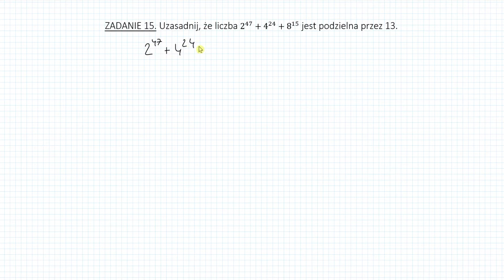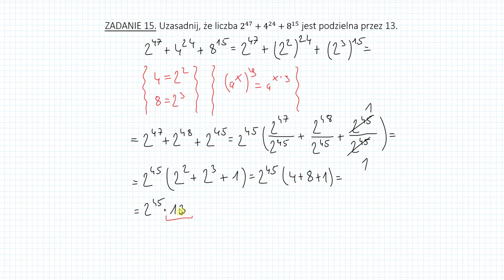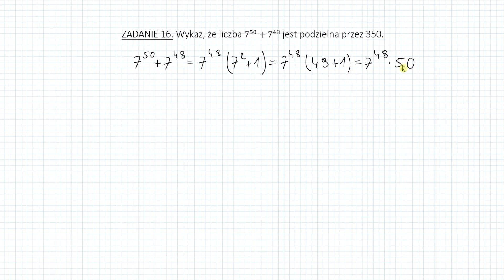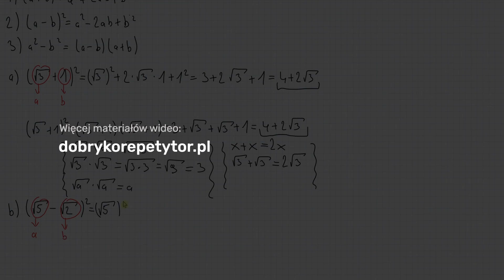Dowodzenie Twierdzeń 10/12 (kurs podstawowy) - Dowodzenie podzielności cz. 2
W tym przeprowadzę dwa dowody na podzielność przez liczbę całkowitą i pokażę jak to zrobić w przypadku wyrażeń potęgowych.

W pierwszym dowodzie wyjaśnię w jaki sposób doprowadzić potęgi o różnych podstawach do potęg o tych samych podstawach. Następnie wytłumaczę co zrobić w sytuacji gdy mamy dodawanie potęg o tych samych podstawach aby udowodnić podzielność przez liczbę całkowitą z treści zadania.

W drugim dowodzie zrobimy praktycznie to samo co w pierwszym gdy mieliśmy dodawanie potęg o tych samych podstawach. Na końcu jednak będzie jeszcze jedna dodatkowa trudność i pokażę w jaki sposób sobie z nią poradzić.

👉 W filmie nauczę Was:

0:09 Zadanie 15
0:24 W jaki sposób postępować w zadaniach w których występuje suma potęg?
1:00 Jak sprowadzić wszystkie składniki sumy będące potęgami do tej samej podstawy?
1:58 W jaki sposób postępować w sytuacji w której mamy potęgowanie potęgi?
2:55 Co zrobić gdy mamy do czynienia z dodawaniem potęg o tych samych podstawach?
4:20 Co robić w sytuacji gdy mamy dzielenie potęg o tych samych podstawach?
5:51 Zadanie 16

👉 O mnie:
Cześć, nazywam się  Piotr Dejnek i lubię opowiadać w prosty sposób o skomplikowanych zagadnieniach. Matematyka to moja pasja i praca.

Do każdego ucznia podchodzę indywidualnie. Wymagam i motywuję. Zadania rozwiązujemy krok po kroku. Nie uczę schematów, uczę jak myśleć i rozwiązywać problemy.

Zapraszam do korzystania z moich kursów oraz kontaktu w sprawie korepetycji.